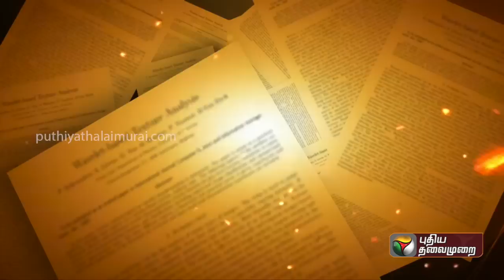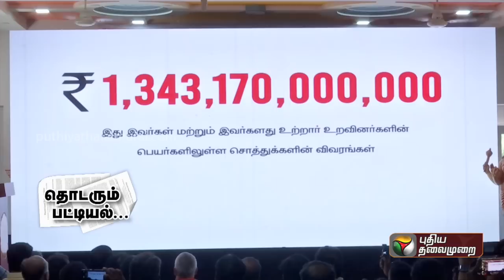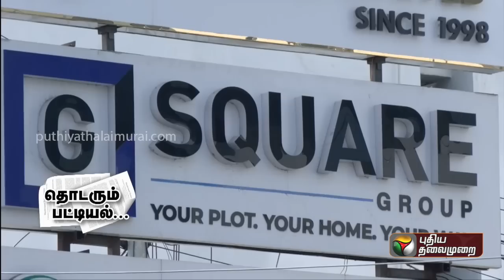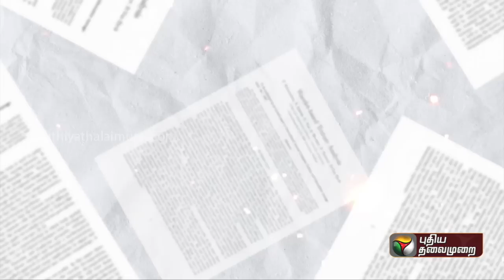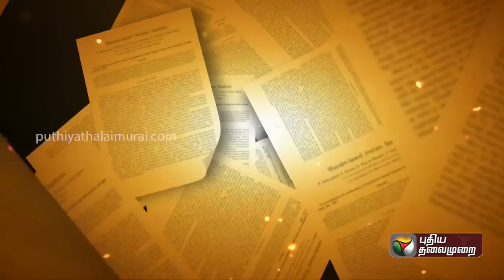திமுகவின் அடுத்த சொத்து பட்டியல்... அண்ணாமலையின் அறிவிப்பால் தமிழக அரசியலில் மீண்டும் பரபரப்பு | PTT